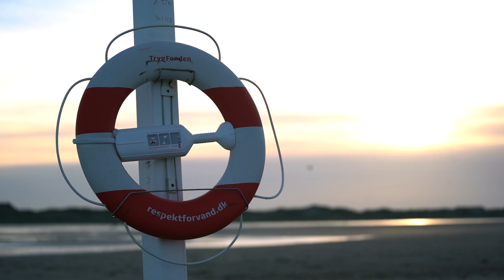Fanø - DENMARK - Cinematic TRAVEL VIDEO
In October 2021 we spent a few lovely days on the island of Fanö in Denmark. I hope you like the short travel video.